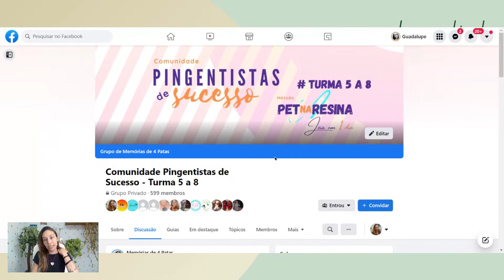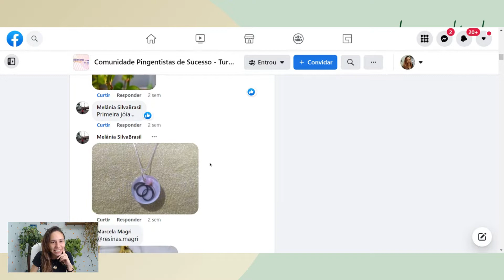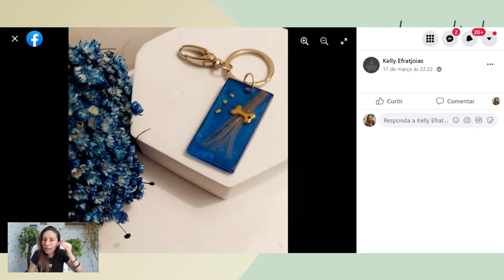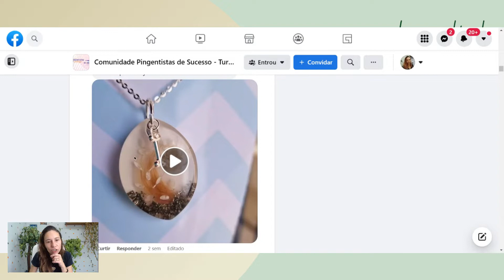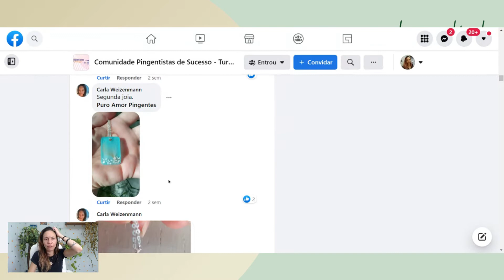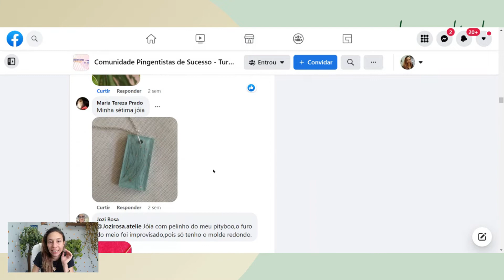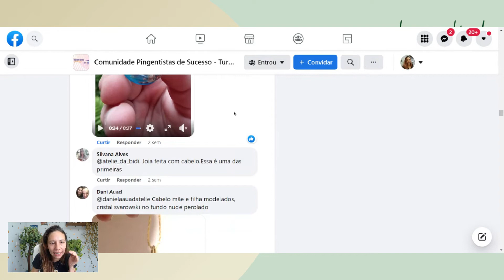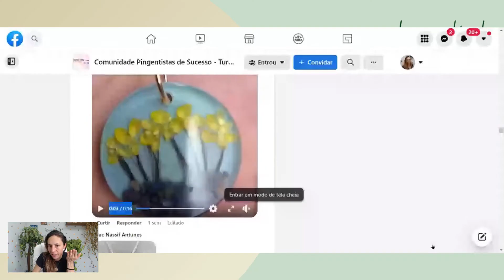Avaliação e Correção de Joias de Alunas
👇 Meu Curso,  como faturar mais de 3 mil por mês com as Joias Afetivas!